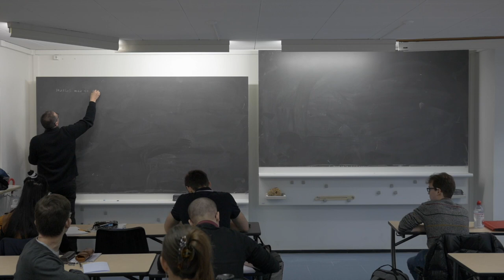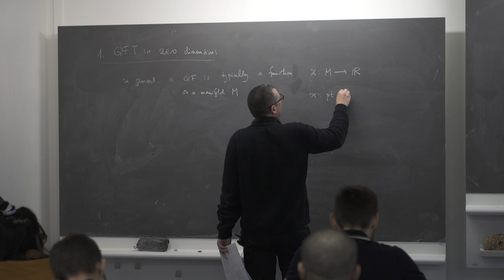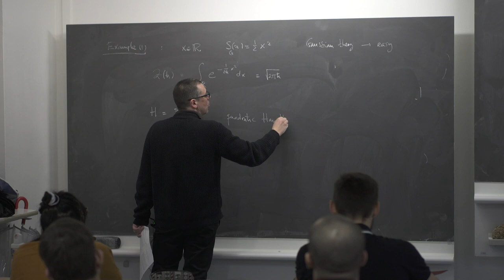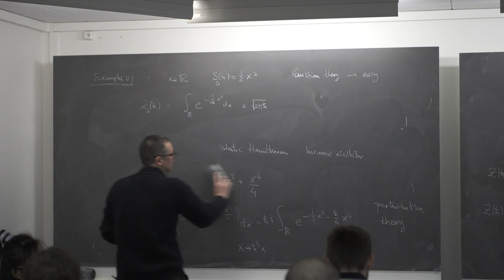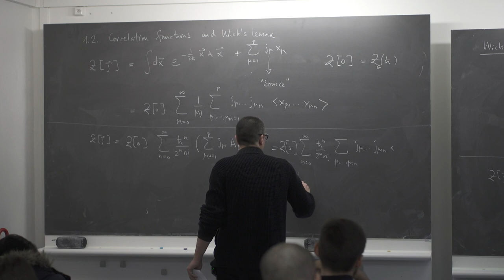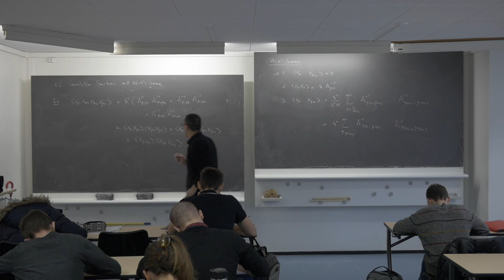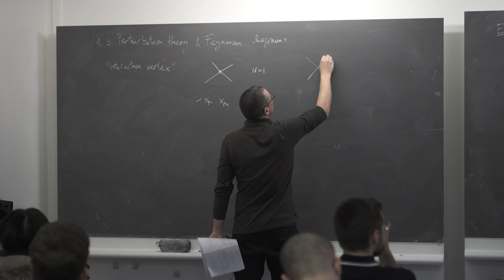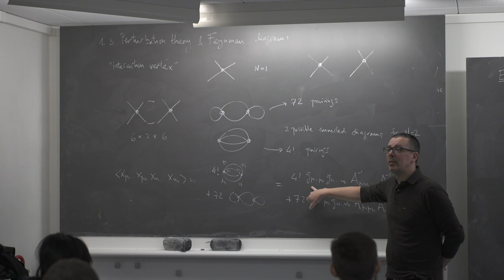NCCR SwissMAP - Introduction to Topological Field Theory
NCCR SwissMAP - Master Class in Mathematical Physics
Introduction to Topological Field Theory by Prof. M. Marino (5th march 2020)